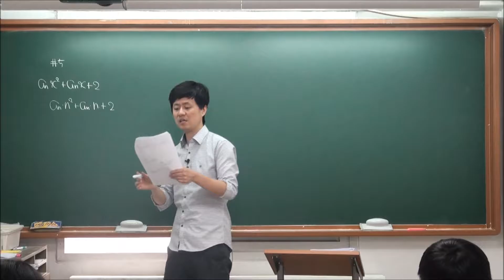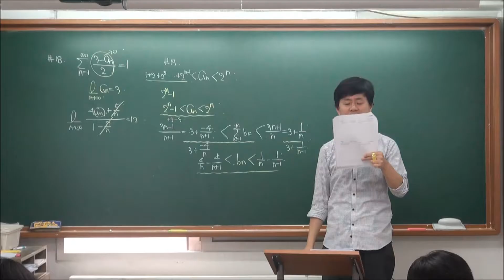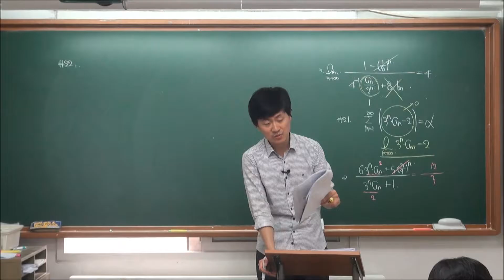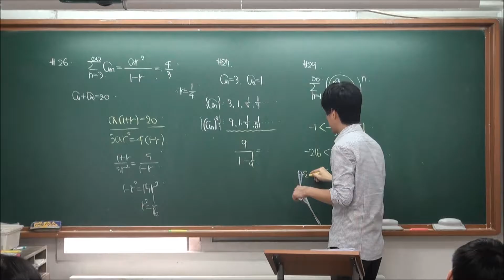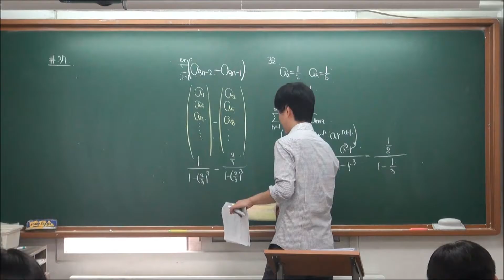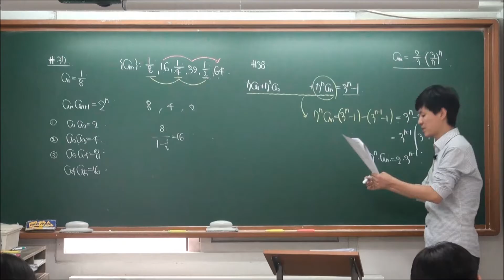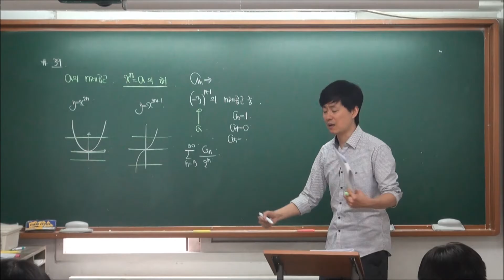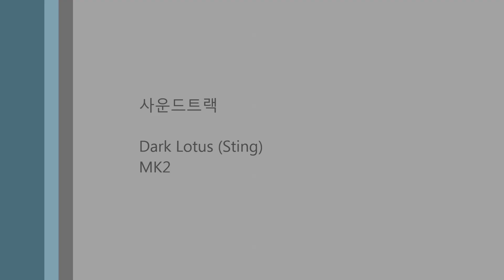[기출의 고백] 미적분1 - 03. 급수의 합과 성질